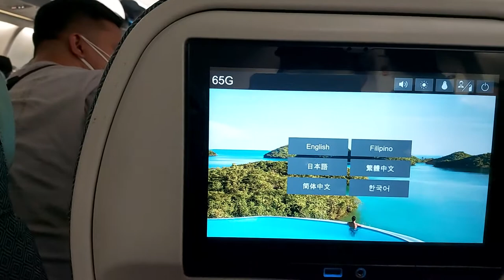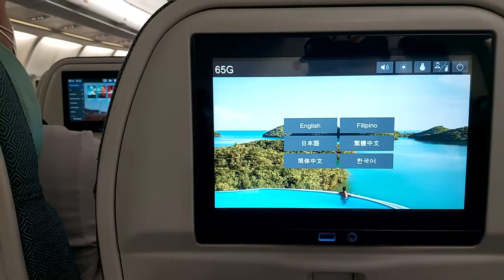philippine airlines from bahrain to subic airport..uploaded by lanz youtube